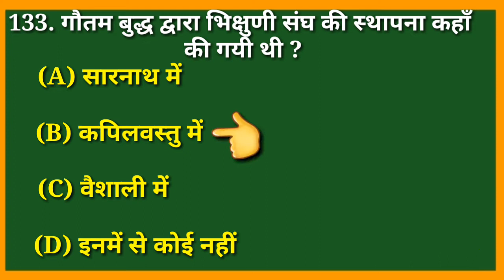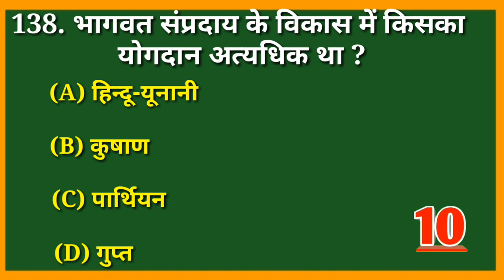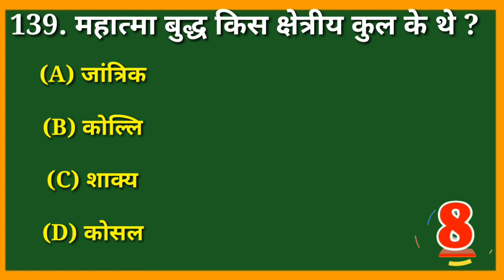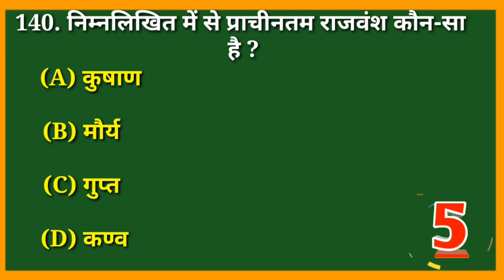history gk quiz in hindi part 14|दिल से पढ़ाई करते हो तो 10 में से 3 का उत्तर बताओ|top10gk questions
history gk quiz in hindi part 14 |दिल से पठ़ाई करते हो तो 10 में से 3 का उत्तर बताओ|top 10 gk  questions

इतिहास के 10 प्रश्र
history gk 10 questions
history gk quiz in hindi part 14
यदि इतिहास पठ़ते हो तो इस 10 सवाल मे 6 का जवाब देखकर बताओ
दिल से पढ़ाई करते हो तो  10 में से 3 का उत्तर बताओ
Bollywood gk quiz in hindi part 14
Bollywood gk questions in hindi
Bollywood gk questions with answers
हिंदी सिनेमा सामान्य ज्ञान
10 बहुत ही महत्वपूर्ण प्रश्र
indian cinema top 10 questions
सिनेमा टाॅप 10 प्रश्रोतर
kbc questions and answers in hindi
SSC IBPS Clerk IBPS PO RBI TET Questions